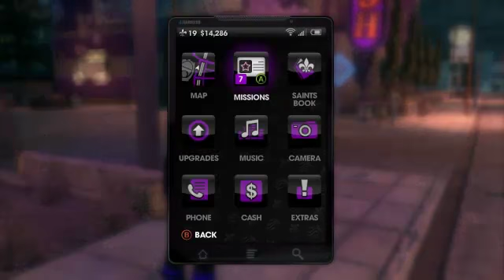SaintsRow the Third Gameplay:Special Delivery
There are going be some hos in your house if you want.